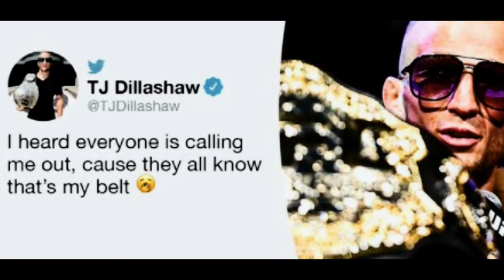Jose Aldo CALLS OUT Tj Dillashaw | UFC Vegas 17 Fights Results/Highlights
JOSE ALDO CALLS OUT TJ DILLASHAW,
MICHEL PEREIRA CALLS OUT ANTHONY PETTIS,
WONDERBOY CALLS OUT MASVIDAL FOR A REMATCH.